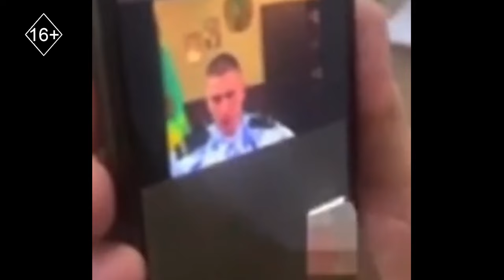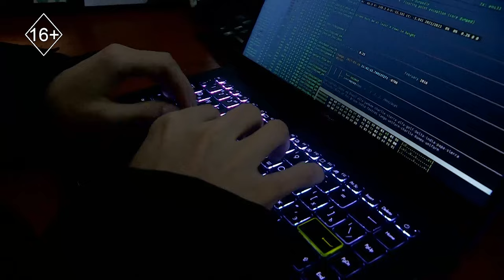Шұғыл шақырылым 19.04.2024